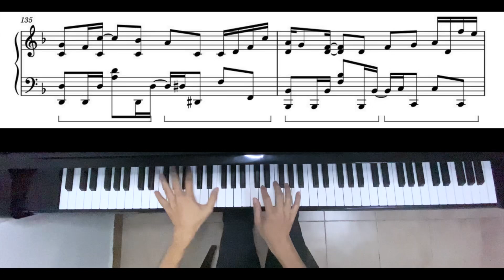Yoasobi - Racing into the Night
Performer - Tony Tang

Treat me a coffee. Thanks.